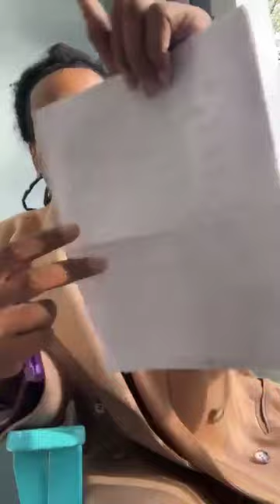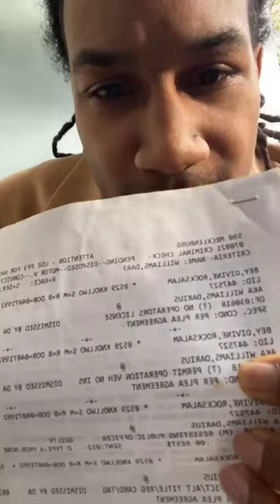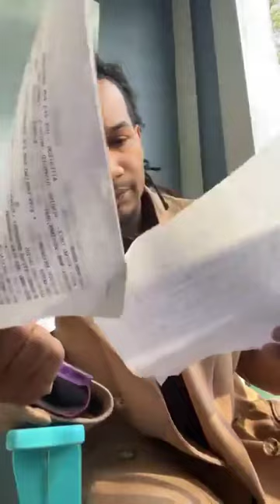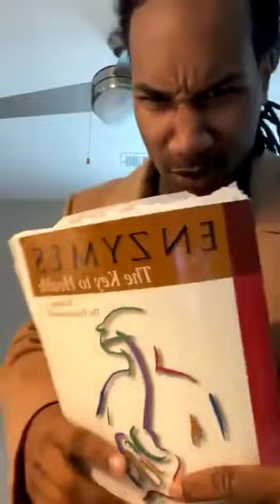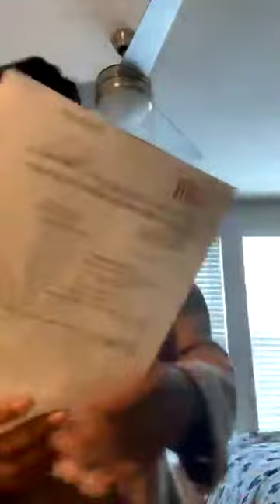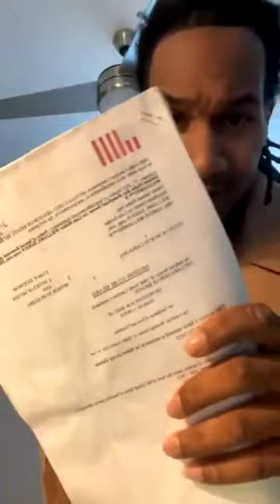Chief Pasha Testimony Beat High Speed police 👮‍♀️ Chase Felony Charges 😯 jesus #1099